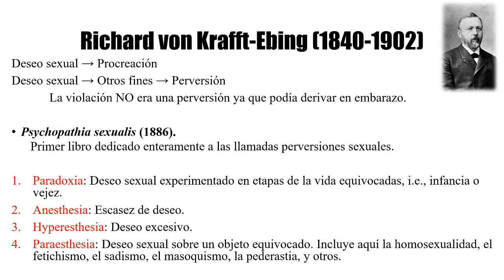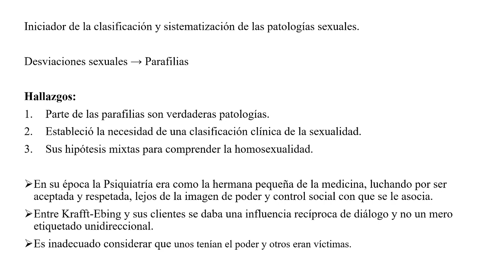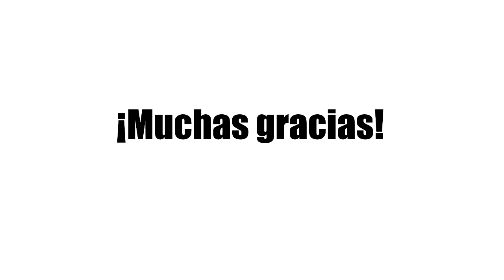Autores #1 - Richard von Krafft-Ebing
Hola, me llamo Juanjo Martín, soy Psicólogo especializado en el ámbito clínico, divulgador científico, titulado en diversas áreas de la sexología, relaciones de pareja y violencia de género. También soy experto en seducción científica. Próximamente tengo pensado hacer un curso de Coaching Sexual y de Pareja y cursar algunos Masters especializados.

Este es mi primer vídeo, así que hay algunos errores que se irán solucionando con la práctica.

Inatagram: @sexologia_frases

"B-Roll", "Dub Eastern", "Dub Feral", "Maccary Bay", "Thief in the Night","Reggae (Sketch)"